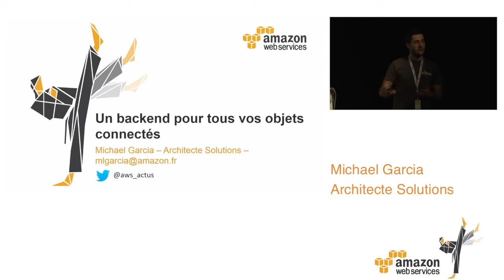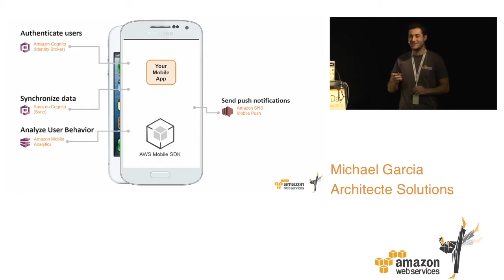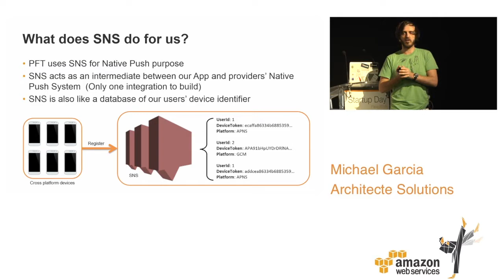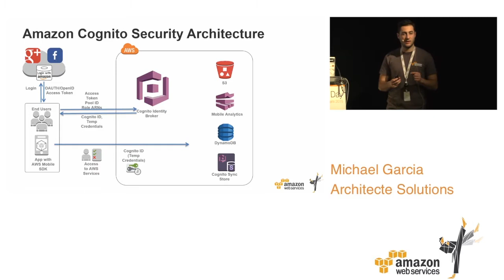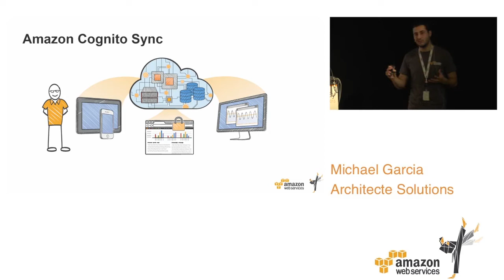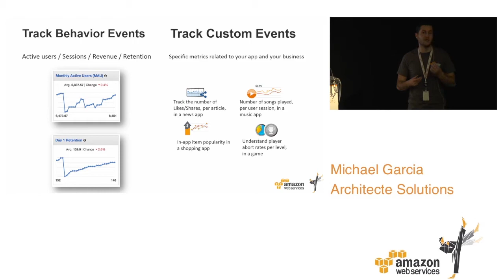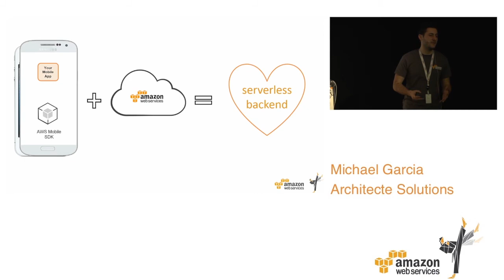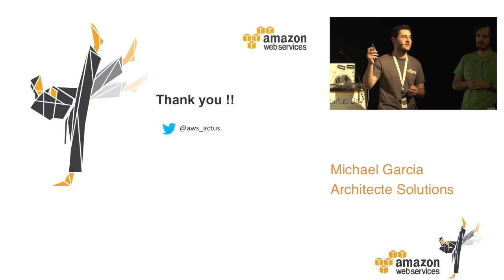Tech Workshop : Backend mobile et objets connectés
Présentation par Michael Garcia.

Enregistrée le 31 mars 2015.